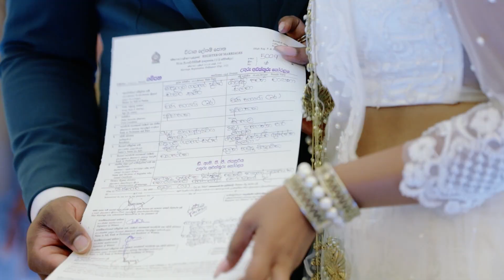PAWANI & DAMITH - WEDDING TRAILER | URBAN REEL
Wedding Film by : URBAN REEL
Photography by : Urban Tribe Wedding Photography